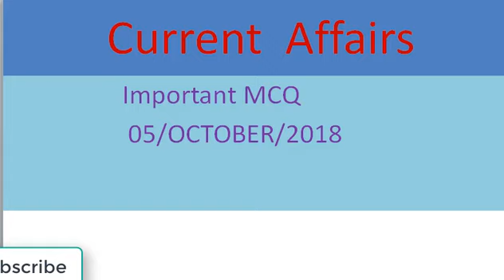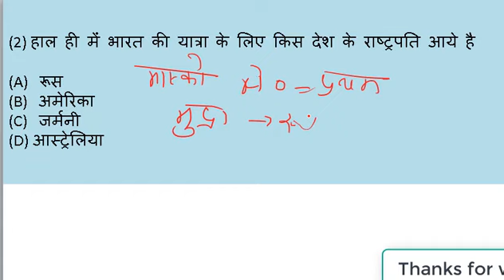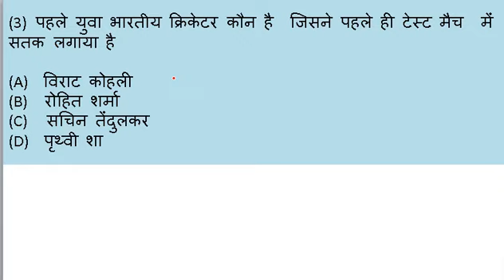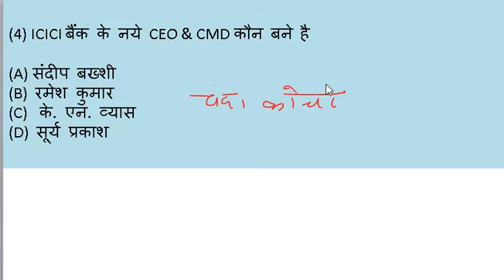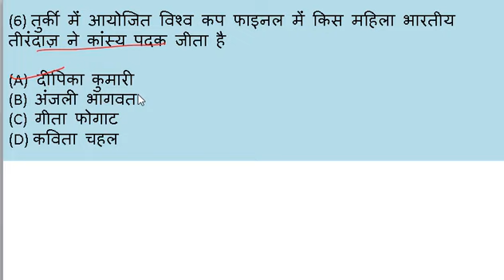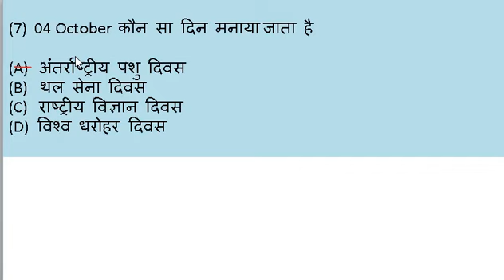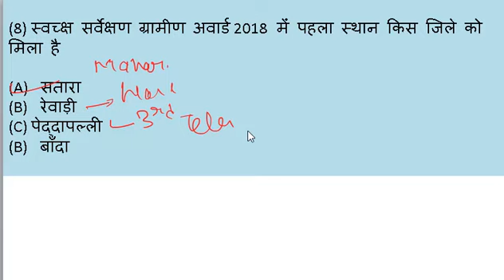05 october 2018 Current Affairs/SSC/BANK/RAILWAY/STATE EXAM by M P CLASSES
05 OCTOBER 2018 CURRENT AFFAIRS